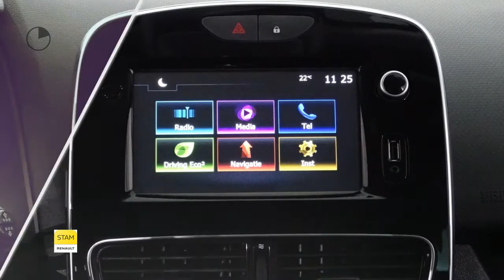Renault Clio TCe 90pk Limited (Navig./Airco/Cruise/16''Lichtm. velg.)